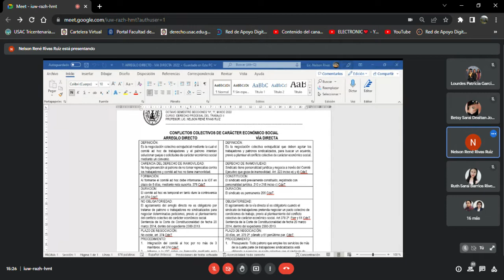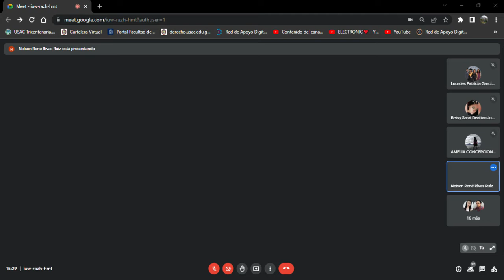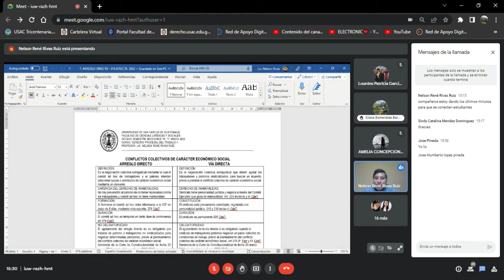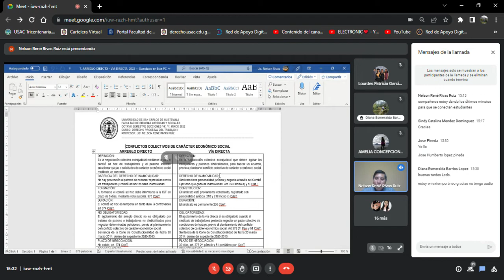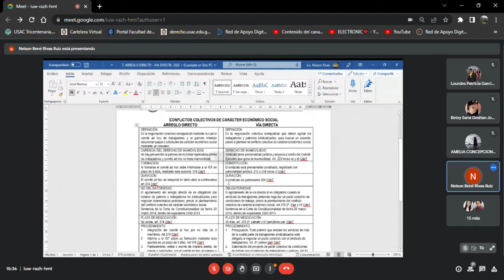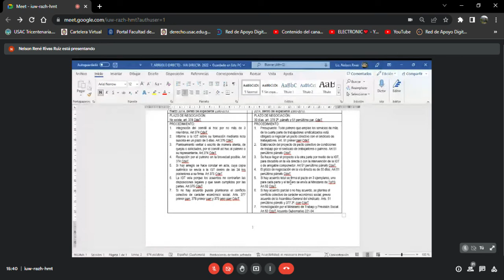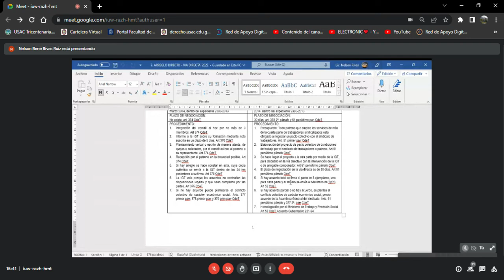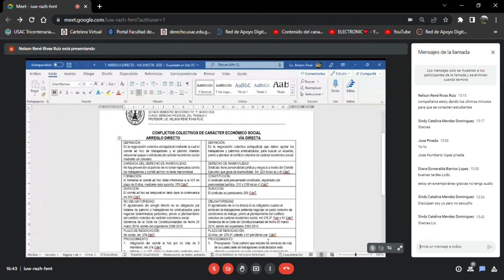DERECHO PROCESAL DEL TRABAJO II - (CLASE NO. 20 - 21/10/2022)